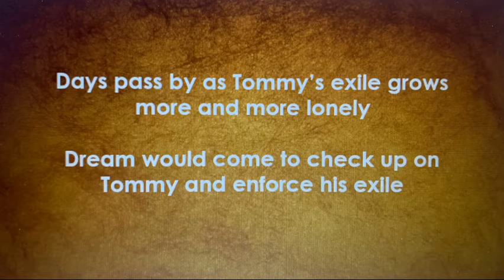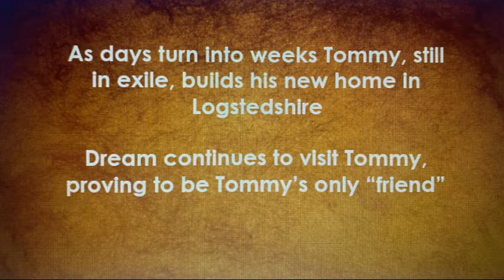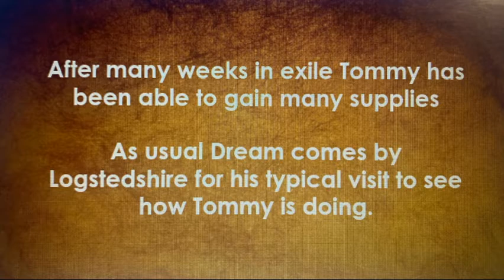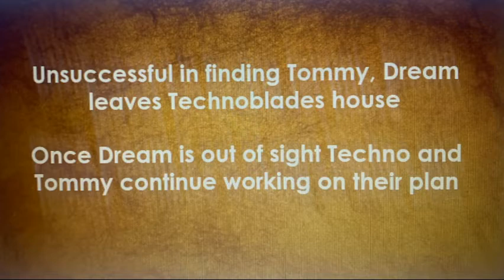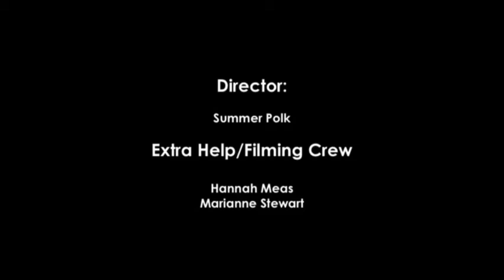Dream SMP The Disc Saga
Produced in Spring 2021 by Cypress High School Theatre

Written, directed, performed, and produced by Cypress High School Students.